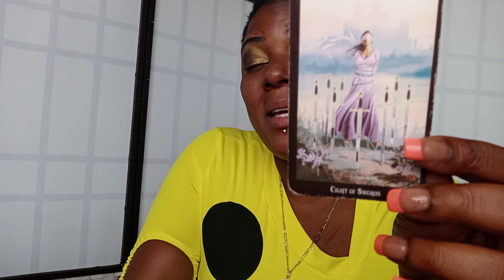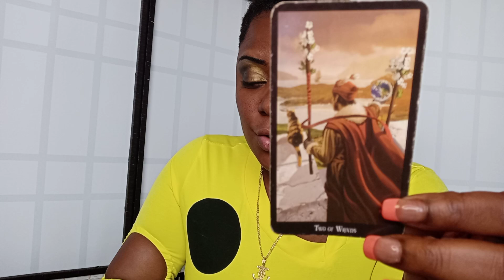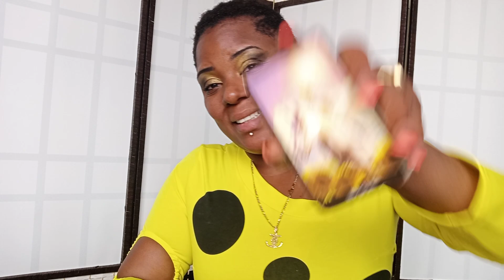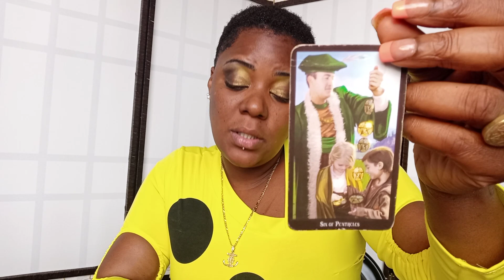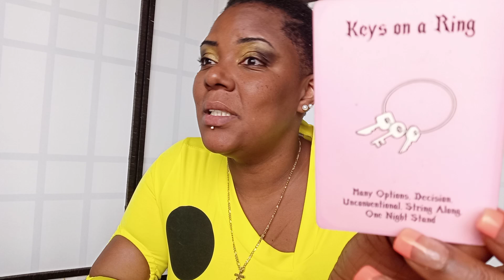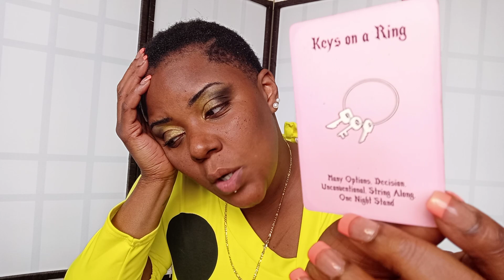🔮💫TAURUS: DAILY READING💫🔮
SWIFT INTUITIONS

SWIFT_INTUITIONS
STORM_SWIFT

TIKTOK SWIFTINTUITIONS